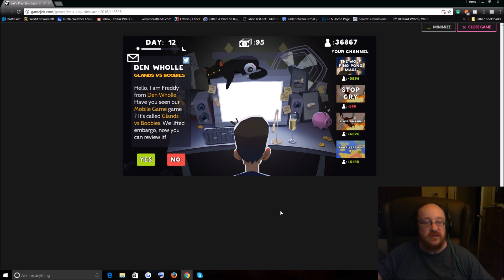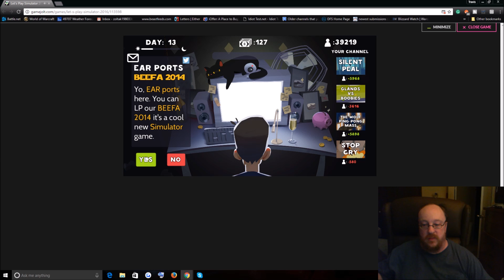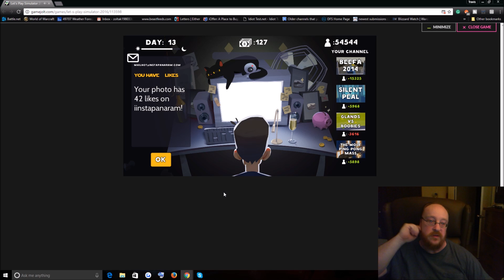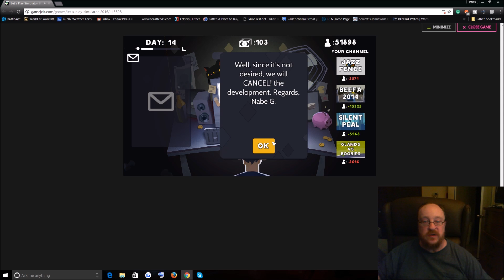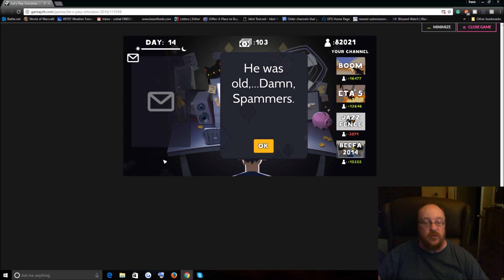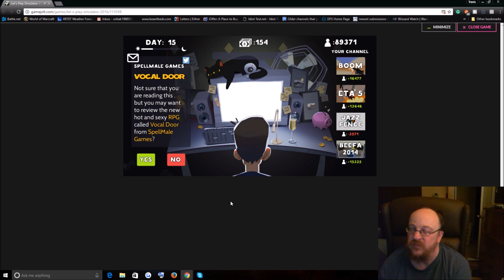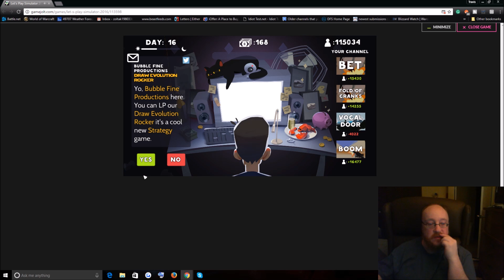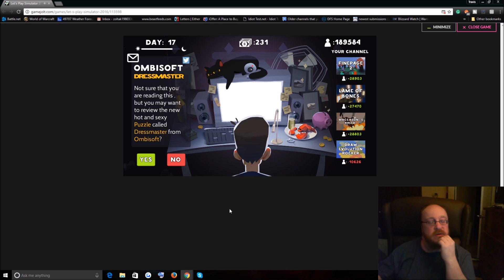Lets Play Simulator 2016 Ep 2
Here is Ep. 2 of Lets Play Simulator 2016, hope you enjoy and have a great day.